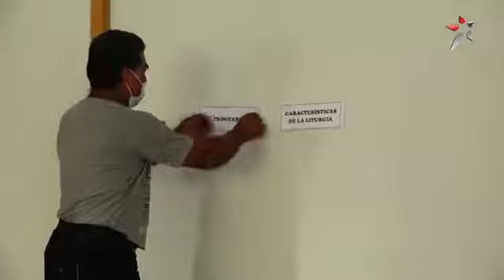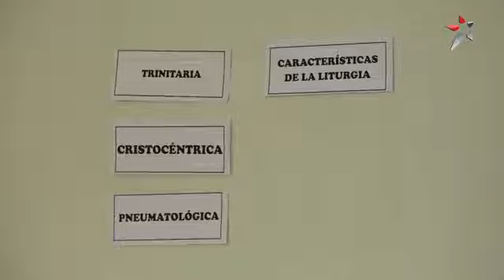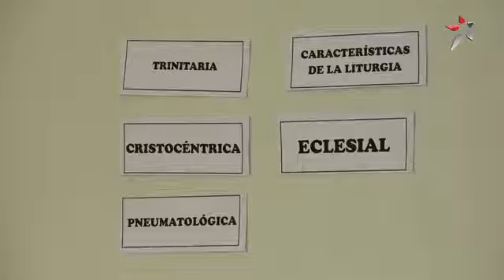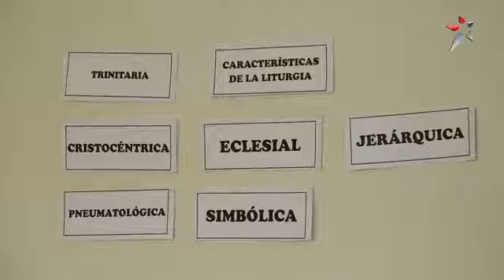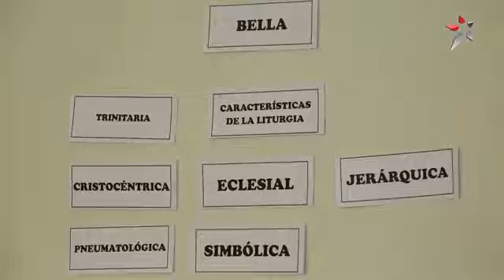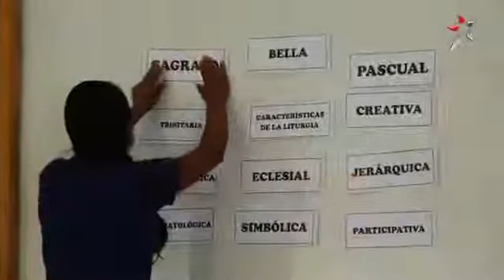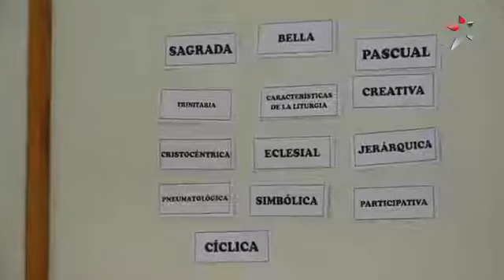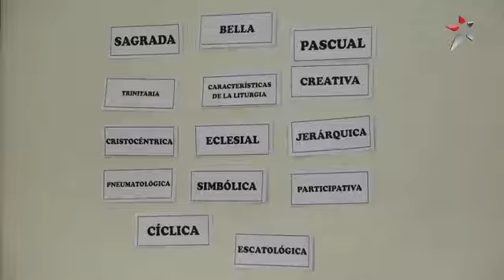🟡 𝗙𝗼𝗿𝗺𝗮𝗰𝗶𝗼́𝗻 𝗽𝗮𝗿𝗮 𝗰𝗮𝘁𝗲𝗾𝘂𝗶𝘀𝘁𝗮𝘀. El tema es: La Liturgia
🟡 𝗙𝗼𝗿𝗺𝗮𝗰𝗶𝗼́𝗻 𝗽𝗮𝗿𝗮 𝗰𝗮𝘁𝗲𝗾𝘂𝗶𝘀𝘁𝗮𝘀. Primer tema: La Liturgia impartido por el Padre Anton Grech